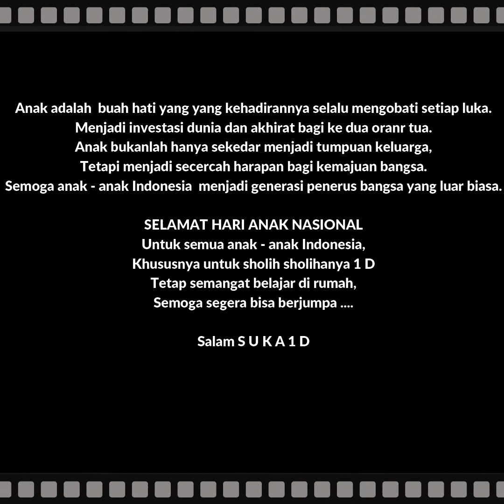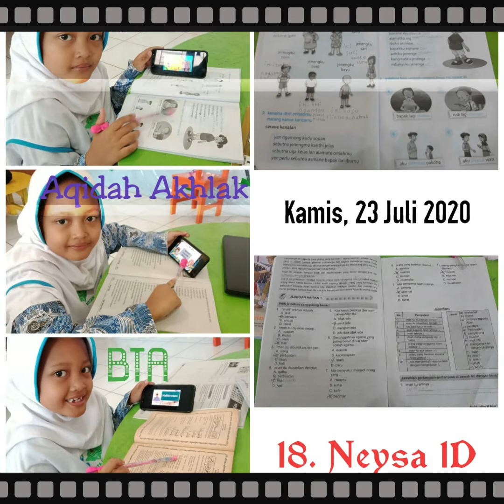1 D SUKA ♥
Selamat Hari Anak Nasional